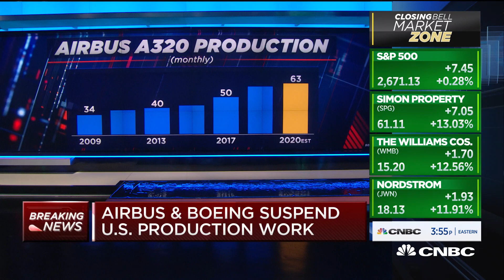Airbus and Boeing suspend U.S. production work as coronavirus disrupts airlines and travel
CNBC's Phil LeBeau reports that airbus and boeing will be suspending U.S. production work due to the coronavirus.

American Airlines on Sunday slashed its flights to the New York City area by more than 90%, the latest carrier to drastically reduce service to the region, now a coronavirus hot spot.

“As coronavirus (COVID-19) cases in New York City and the surrounding region continues to increase, along with Centers for Disease Control and Prevention guidelines for travel to the area, the demand for flights to the New York area is rapidly evaporating,” David Seymour, American’s senior vice president of operations, wrote to employees in a memo.

New York-area airports are normally among the busiest in the country and the area has some of the most congested airspace, but coronavirus has prompted several carriers to cut service to bare bones, leaving the region more isolated. The cuts in the tri-state region are deeper in some cases than those carriers are making throughout their networks, as demand for air travel craters because of the disease.

More than 120,000 people have tested positive for the disease in New York state, more than half of those in New York City, Gov. Andrew Cuomo said Sunday. The Centers for Disease Control and Prevention just over a week ago urged residents of New York, New Jersey and Connecticut to refrain from nonessential domestic travel for 14 days.

Fort Worth, Texas-based American Airlines said it will operate eight departures from New York’s LaGuardia Airport, down from about 170 in April 2019. It will also fly three daily flights from John F. Kennedy International Airport, down from around 80 midweek peak departures in the same month last year. And the airline will operate one daily flight to its Charlotte hub and another to its home at Dallas-Fort Worth from Newark Liberty International Airport.

American will operate the newly reduced schedule through May 6.

President Donald Trump last week hinted that he was considering restrictions on flights between coronavirus “hot spots.” His administration hasn’t taken such a step, but airlines have pulled back almost all of their service in the area.

Other airlines including United and JetBlue have announced deep cuts to their New York City-area service because of the virus.

CNBC TV